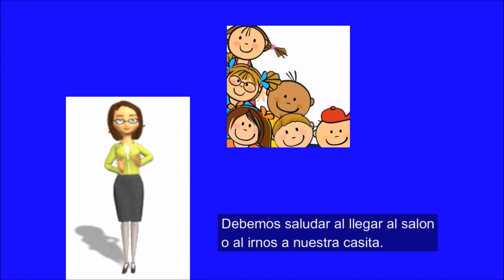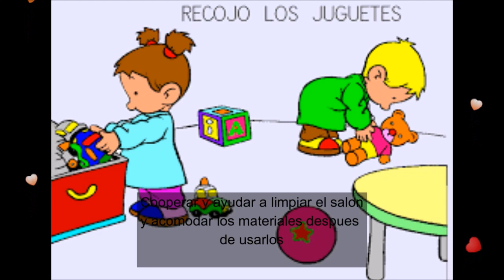las normas o reglas del salón para niños y niñas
Un vídeo para recordar a los niños y niñas la importancia de las reglas o normas para el grupo para que exista una convivencia sana y pacifica.